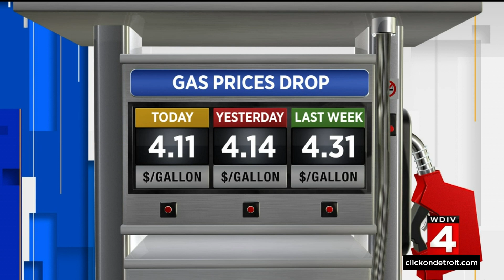News Brief, 8/4/2022, 12 p.m. Update